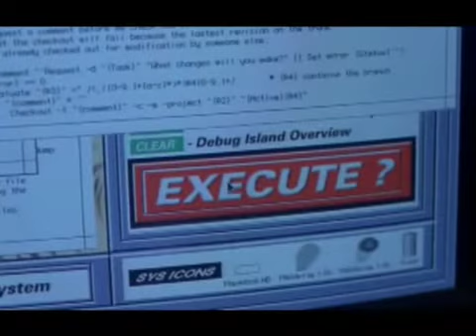CamBomb - Beautiful Girls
This is my Cover of Sean Kingstons Remix of Stand by Me which he retitled Beautiful girls. I decided to make a dinosaur music video for it...makes sense right?

For some reason last night I thought of making a music video for this...and making it to Jurassic Park. So here it is!

The Jurassic Park music video!

USE POLICY:.

If you use this for anything - hit me up and let me know, would love to see what you do with it. If you make a million bucks while using it, be a kind  soul and maybe send a few bucks my way :) in general, have fun, but please credit me.